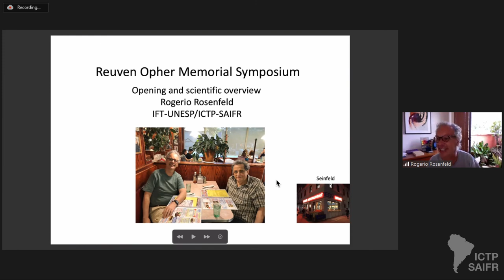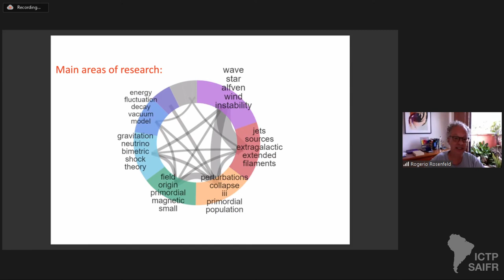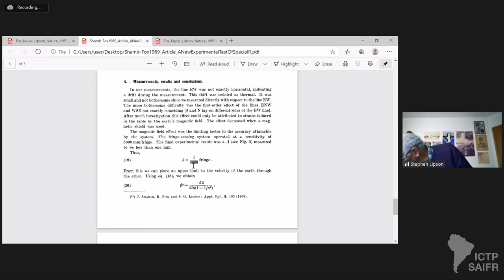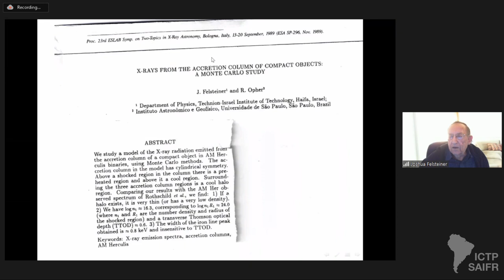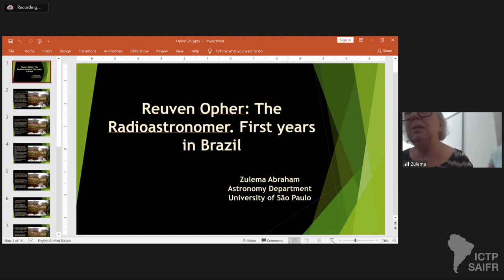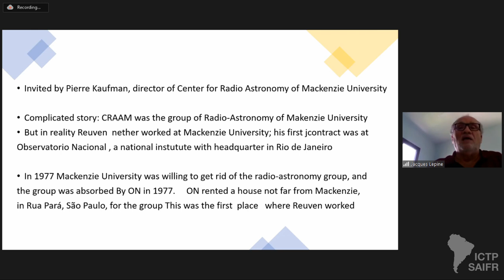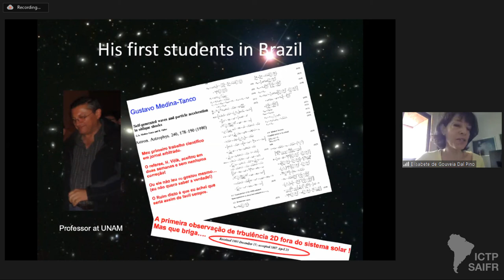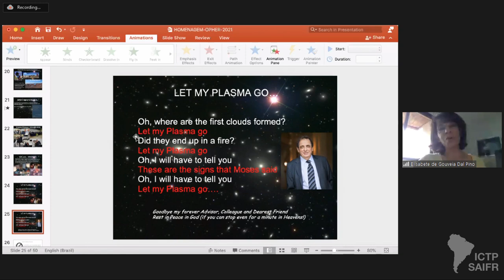Reuven Opher Memorial Symposium - 1 of 2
Reuven Opher Memorial Symposium - January 23, 2021

Speakers:
Rogerio Rosenfeld
Stephen Lipson & Yehoshua Felsteine
Zulema Abraham & Jacques Lepine
Elisabete Maria de Gouveia Dal Pino & Vera Jatenco